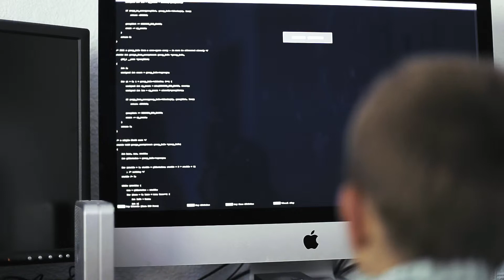Simon and the Gem - Season: 1, Episode: 1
Simon is seeking total power by stealing the magic gem and harnessing its power in a microchip. Will he use the power for good or evil?

Season: 1
Episode: 1